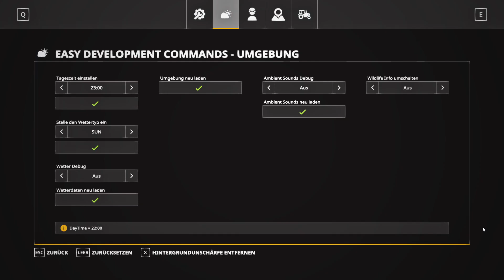LS19 Modvorstellung - URAL 4320/4320-60 Flatbed - Ls19 oldtimer mods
URAL 4320/4320-60 Flatbed - Ls19 oldtimer mods
URAL 4320/4320-60 Tieflader
-Preis: 43000€
-Leistung: 240 PS
-Konfiguration: Räder, Farben, Stoßstange
Spiel Landw. Simulator 19
Hersteller URAL
Kategorie LKW
Autor Axary
Grösse 31.86 MB
Version 1.0.0.0
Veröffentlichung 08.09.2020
Plattform PC/MAC
Ls19 oldtimer mods
Landwirtschafts-Simulator